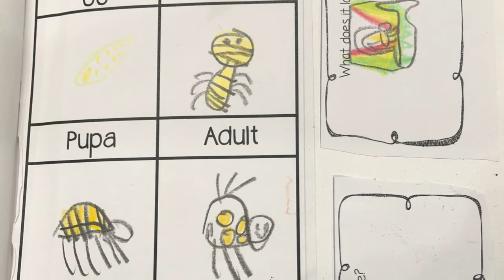Creative Collaborators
Making art is often viewed as a solitary practice. But when the whole family comes together to create, that's when the real magic happens, as seen in this week's Arts in Medicine video!